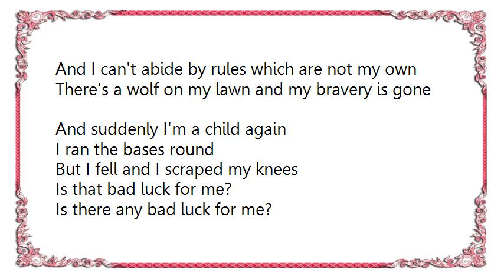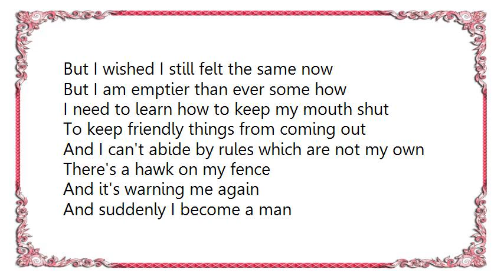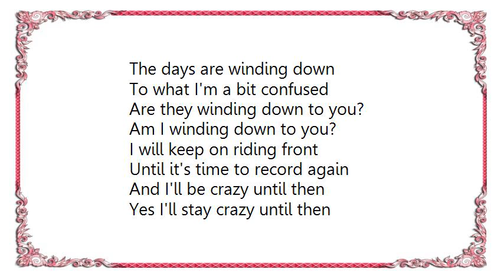Weatherbox - The Dreams Lyrics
[Lyrics Weatherbox - The Dreams]
Last summer things got hazy
And I ended up in a band
And I slept well through the daytime
On my stomach in the back of a van
And I was shouting beneath a roof of trees
With my new friends surrounding me
And I came into my body
And things were swarming that I’ve never seen

And I can't abide by rules which are not my own
There's a wolf on my lawn and my bravery is gone
And suddenly I'm a child again
I ran the bases round
But I fell and I scraped my knees
Is that bad luck for me?
Is there any bad luck for me?
And I almost fell in love
But I tore and you tore in two
Is that bad luck for you?
Am I bad luck for you?

And I watched her across the table
As the dreams and the drugs left my brain
And it is awkward to meet new people
And watch our perceptions of them change
But I wished I still felt the same now
But I am emptier than ever some how
I need to learn how to keep my mouth shut
To keep friendly things from coming out

There's a hawk on my fence
And it's warning me again
And suddenly I become a man
The days are winding down
To what I'm a bit confused
Are they winding down to you?
Am I winding down to you?
I will keep on riding front
Until it's time to record again
And I'll be crazy until then
Yes I'll stay crazy until then
Oh, oh.